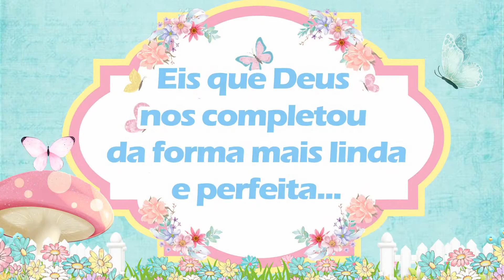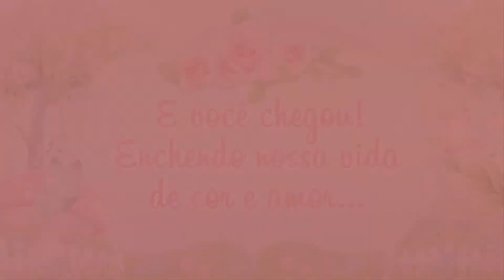RETROSPECTIVA JARDIM ENCANTADO SOPHIE 6 ANOS